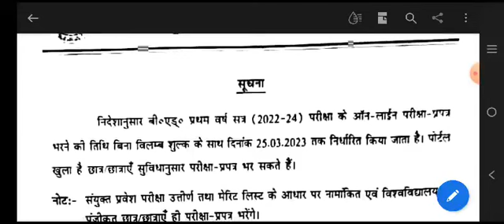B.Ed.1st year Exam Form Date 2023।। Bed 1st year ka form bharne ka date aa gaya।। session 2022-2024